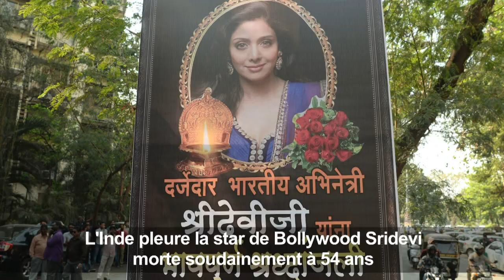L'Inde pleure la star de Bollywood Sridevi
L'Inde pleure sa méga-star de Bollywood, Sridevi, morte soudainement samedi 24 février à Dubaï à l'âge de 54 ans. Lundi matin à Bombay, des centaines d'admirateurs s'étaient rassemblés devant la résidence de celle qui était considérée comme l'une des plus grandes actrices du cinéma hindi. Durée: 00:46